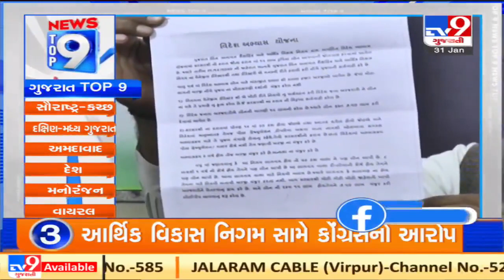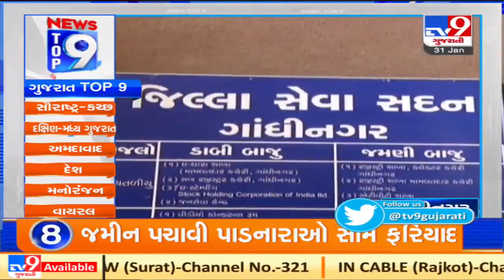Top 9 News From Gujarat: 31/1/2021 | TV9News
Top 9 News From Gujarat: 31/1/2021 | TV9News | D6